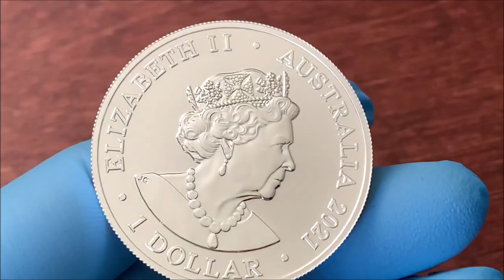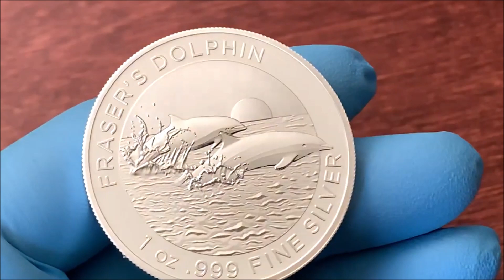2021 Australia 1 oz Silver $1 Fraser's Dolphin BU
2021 Австралия 1 унция серебра $ 1 Fraser's Dolphin BU
 Малайзийский дельфин, или саравакский дельфин, или короткоклювый дельфин, или дельфин Фрейзера
       Эта история началась в 1888 году. В проливе Кука, между островком Дюрвиль и Южным островом Новой Зеландии есть узкий участок морского пути со множеством коварных рифов, который называется Френч- Пасс. Здесь часто случались кораблекрушения, гибли люди.
       Но однажды в этом месте появился серый дельфин Риссо. Он начал встречать корабли у самого входа в пролив, возле Веллингтона, и сопровождал их до прохода между островами, указывая безопасный фарватер. После того, как судно благополучно проплывало опасное место, дельфин возвращался к Веллингтону и сопровождал следующий корабль. Количество кораблекрушений резко сократилось. Моряки прозвали дельфина Джек-навигатор, его появления ждали и без него уже не мыслили проход через пролив Кука.с 1888 года по 1912 год. Он помогал людям и днём, и ночью, в любую непогоду. В 1904 году из пролива вышел пароход "Пингвин".  один из пассажиров начал стрелять в Джека-навигатора из пистолета. Дельфин ушёл и не появлялся в проливе две недели.
           через пару недель Джек снова приплыл к людям и продолжил свою работу. Только вот пароход " Пингвин" он стал игнорировать.
                       12 февраля 1909 года пароход "Пингвин" разбился в опасном проливе, налетев на риф. Это была самая масштабная катастрофа XX века, произошедшая в Новой Зеландии. Тогда погибло 75 человек.

тираж 25000 монет ,Номинал:1 доллар,Диаметр:40 мм,
Содержит 1 унцию чистого серебра 999 пробы
Аверс: Изображение Ее Величества Королевы Елизаветы II номиналом 2 фунта
Реверс: Изображение двух дельфинов Фрейзера, прыгающих из моря на фоне горизонта